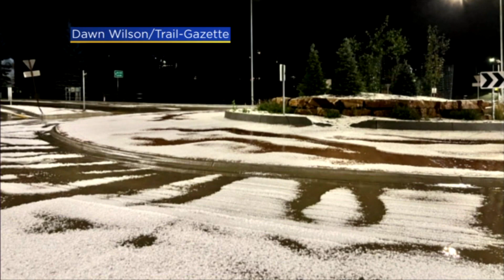Hail piled up like snow in Estes Park during Wednesday night's storm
Hail piled up like snow in Estes Park during the severe storm that rolled through Colorado on Wednesday night.